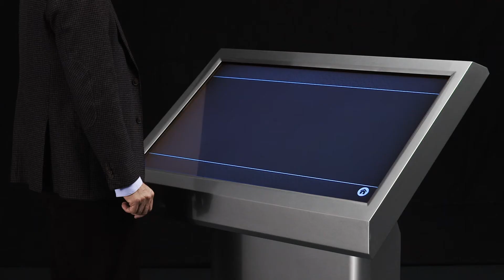Swissmovie :: Interactive Multimedia Display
Swissmovie offers services beyond video productions. We offer many interactive solutions for your global communication. Here is one of many examples.